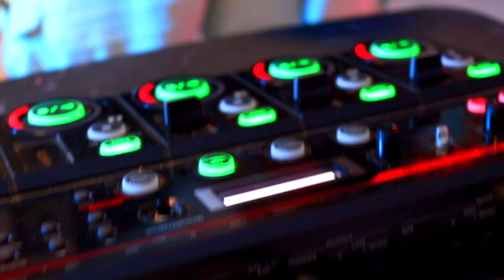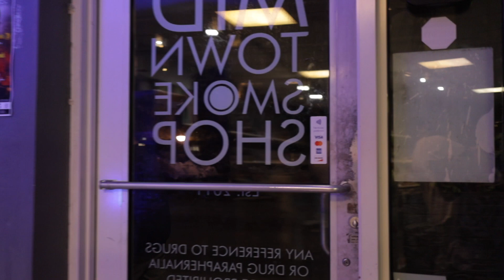60 Barz Of Smoke (Ep.5 ft. William Kutt)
60 Barz Of Smoke (Ep.5 ft. William Kutt)